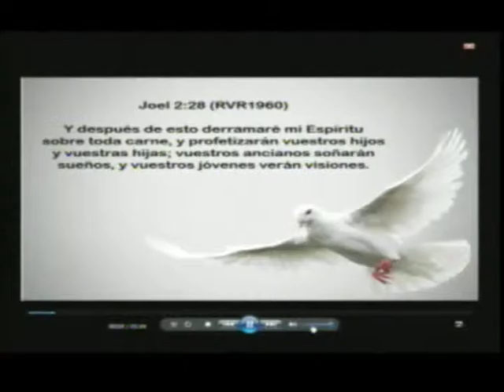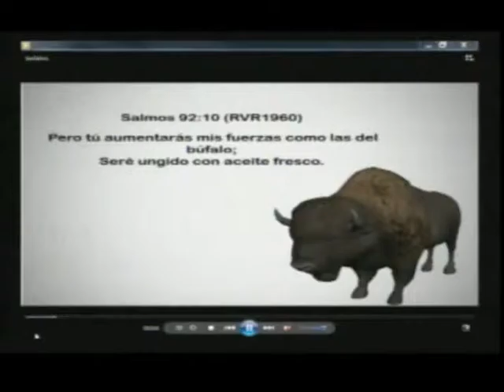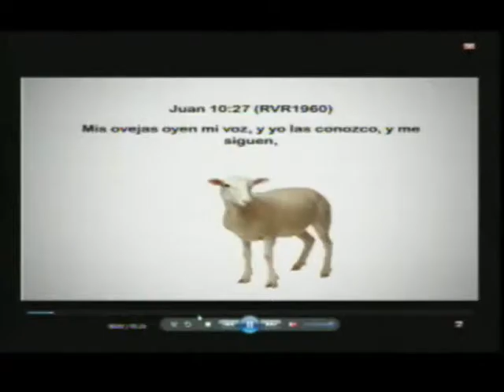Festival de Colores 2015